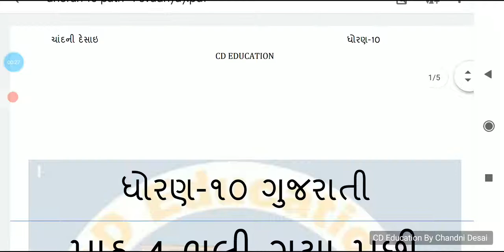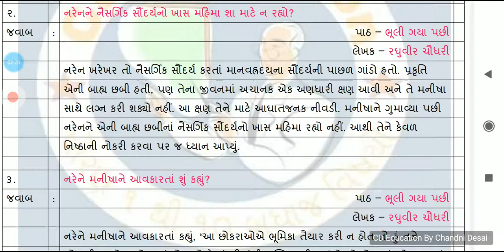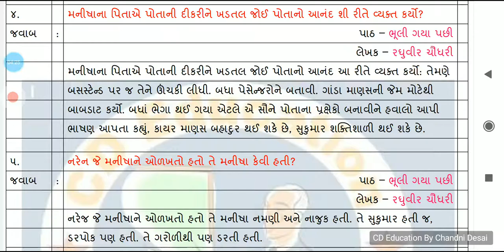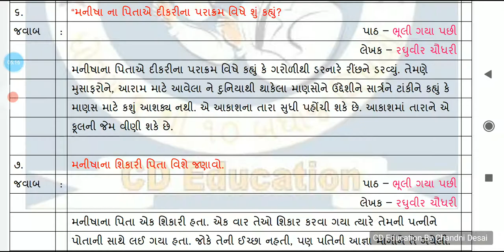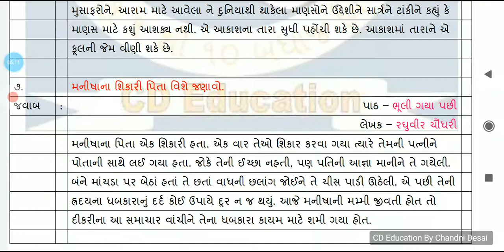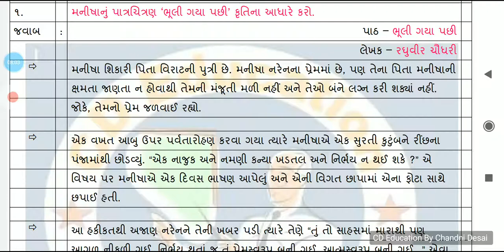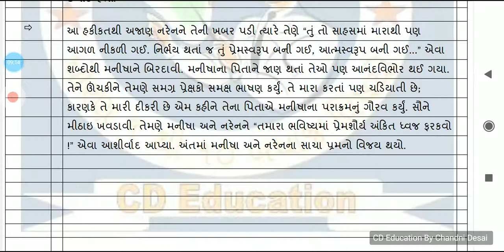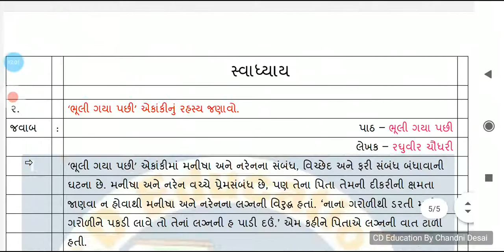પાઠ-4 ભૂલી ગયા પછી (IMP Question)